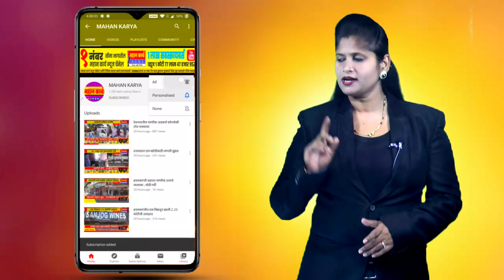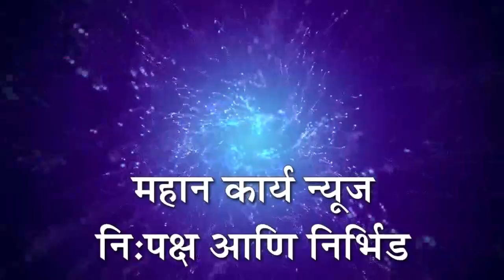चन्नेटी-दड्डी रोडवर भीषण अपघात; नागरदळे येथील दुचाकीस्वार जागीच ठार